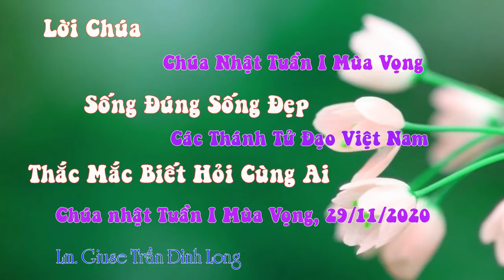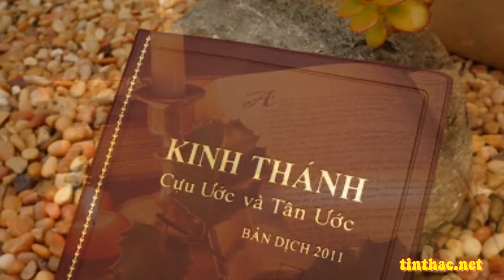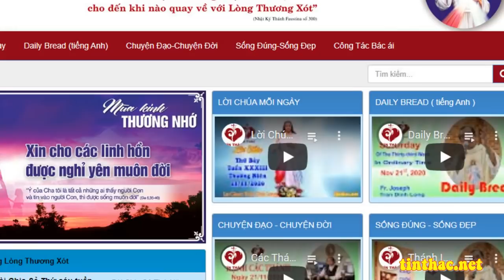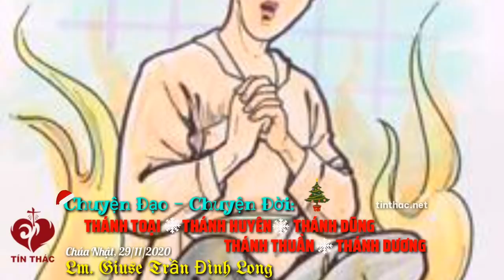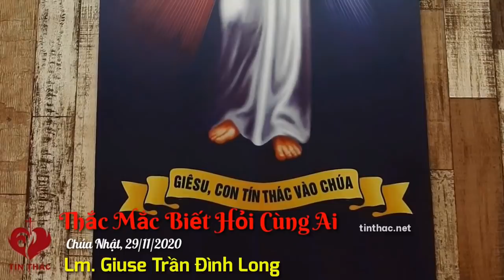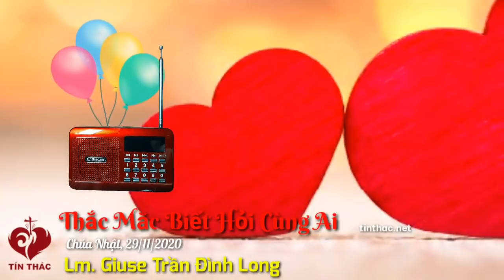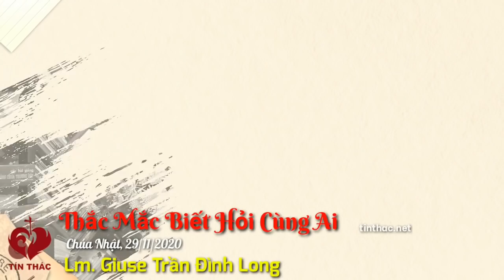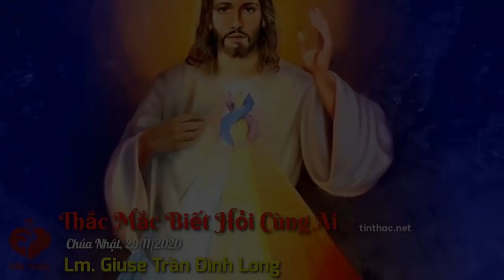VIDEO Tiếng Gọi Lòng Chúa Thương Xót | Chúa Nhật - 29/11/2020 | Lm Giuse Trần Đình Long